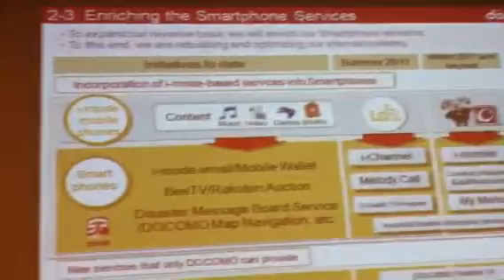WaveGuide Seminar "Japanese Wireless Market Opportunities"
DOCOMO's Mobile Solutions Recent Trends in LTE and Smartphones